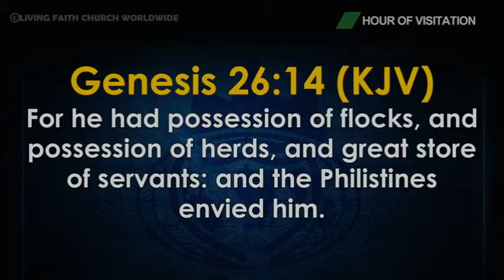A WORLD FULL OF ENVY BY PASTOR DAVID OYEDEPO JNR.